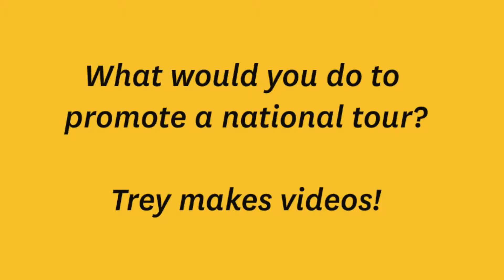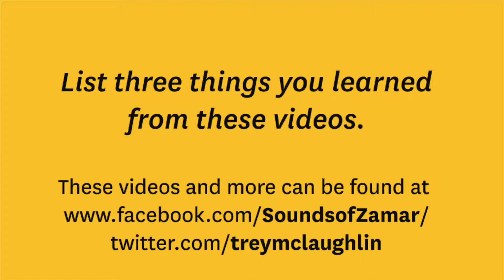Trey McLaughlin Tour Promo Videos